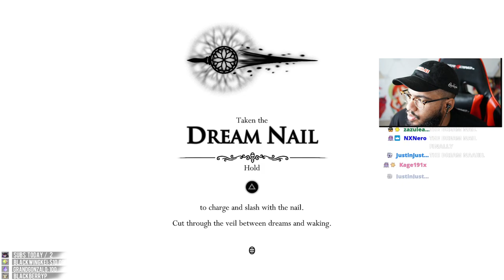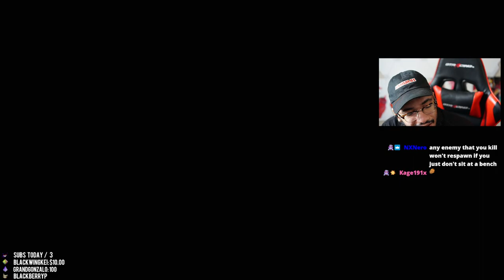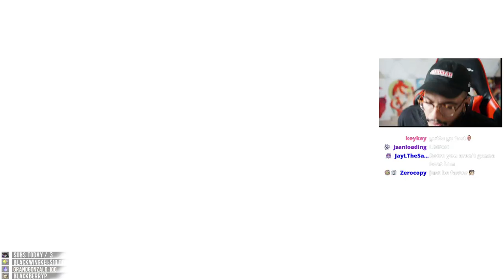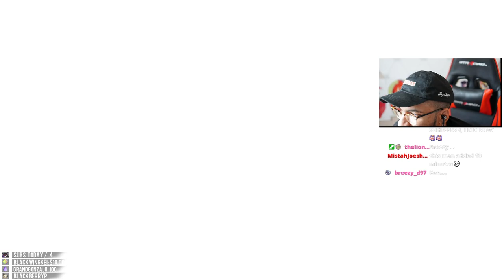[08/17/21] Retro plays Hollow Knight PART 3